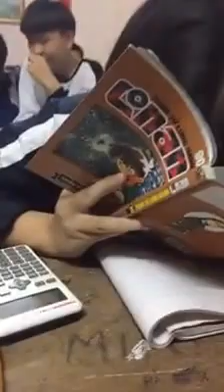Thầy giáo vui tính nhất quả đất là đây